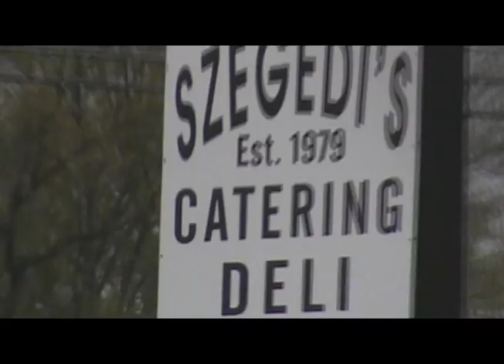Szegedi's Catering Vans, Dearborn Heights, Michigan, April 29, 2016